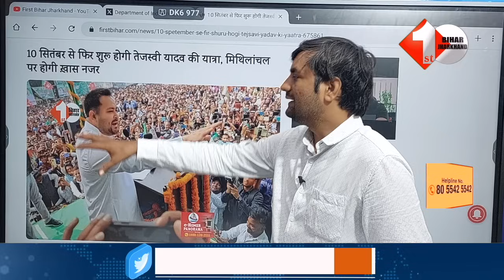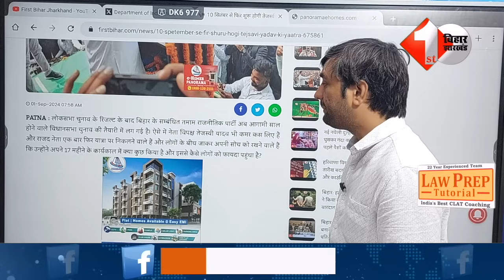Tejashwi का जन संवाद यात्रा 10 सितंबर से, निशाने पर होंगे Nitish और Modi,कहां से शुरुआत,जानिए सबकुछ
Other Trending Videos:

 1.Parbatta के Bhumihar MLA ने Ashok Chaudhary को चिंटू पिंटू मानते हैं, कहा केवल Nitish हमारे नेता हैं